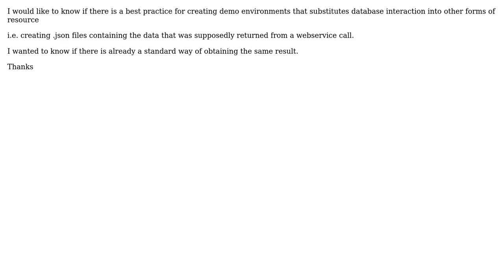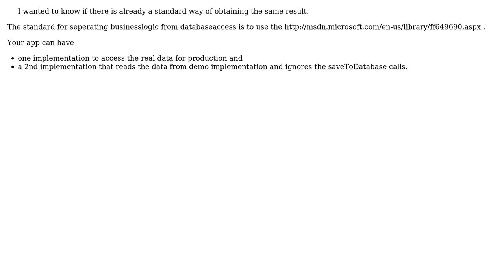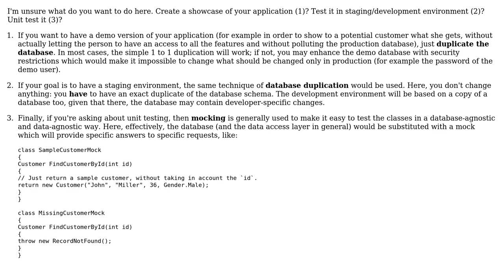Software Engineering: Create Offline Demo Environment Database Substitute (3 Solutions!!)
Software Engineering: Create Offline Demo Environment Database Substitute

With thanks & praise to God, and with thanks to the many people who have made this project possible! | Content (except music & images) licensed under CC BY-SA | Music | Images & others | With thanks to user Milo Cabs user k3b user Arseni Mourzenko and the Stack Exchange Network Trademarks are property of their respective owners. You are responsible for your own actions.